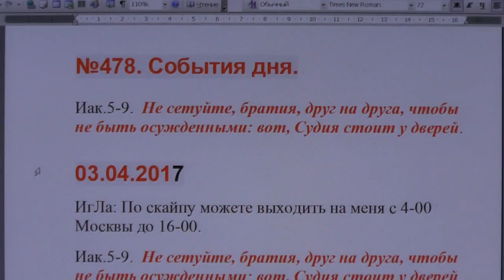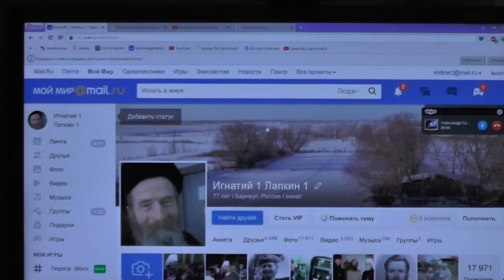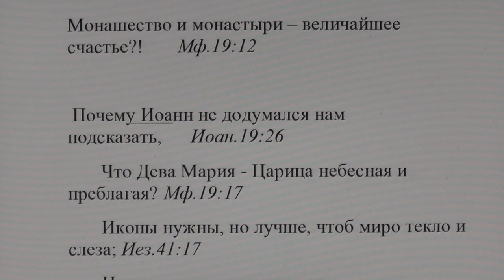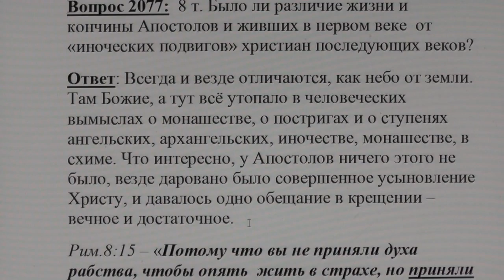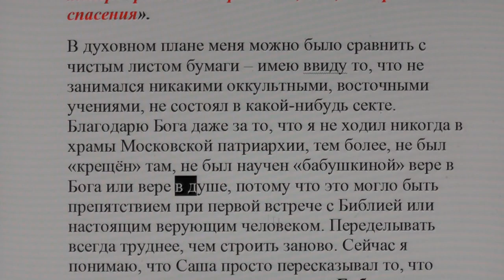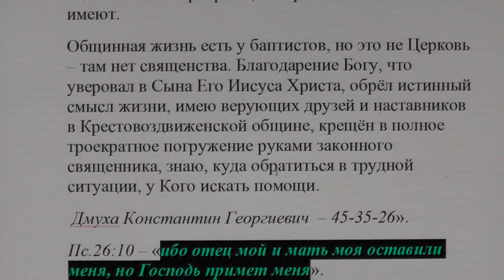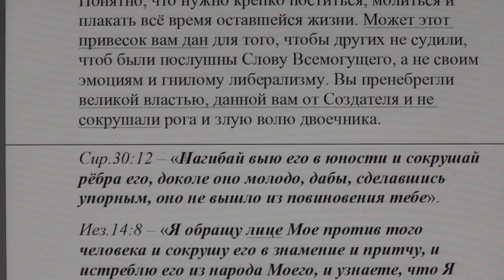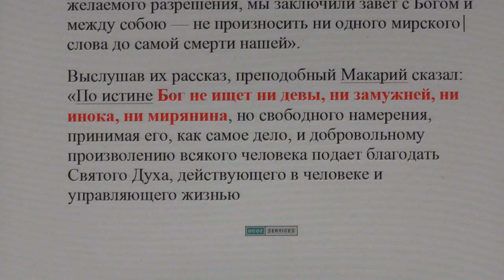№478. События дня. Не сетуйте, братия, друг на друга, чтобы не быть осужденными 03. 04. 2017